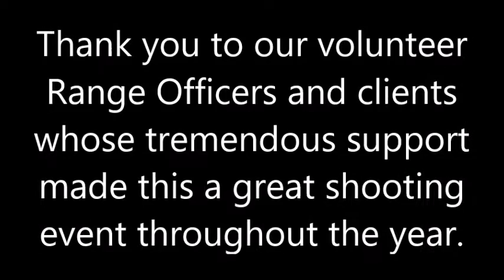Range Runners 10 Dec Holiday Fun Shoot Highlights